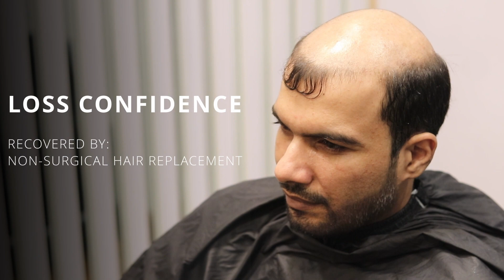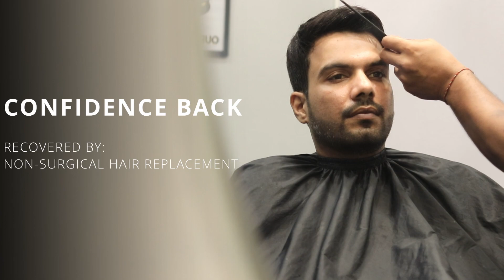Most Undetectable Hair System: Customized Hair Patch with 100% Natural Hairline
If you're looking for a secure, permanent hair transplant solution, then you need to check out the Most Undetectable Hair System! This customised hair patch is the perfect solution for those who want a hair transplant that is completely undetectable.

Address: Office No. M-86 Siddique Trade Center, Block H Gulberg 2, Lahore, Punjab 54000

Hair wigs available:👇🏻👇🏻

Not only does this hair patch look natural, but it is also the most secure and permanent hair transplant solution available. With this system, you'll never have to worry about hair loss or bald patches again! If you're interested in learning more about the Most Undetectable Hair System, or if you're looking for a permanent hair transplant solution, then please check it out today!
Most Undetectable Hair System: Customised Hair Patch with 100% Natural Hairline